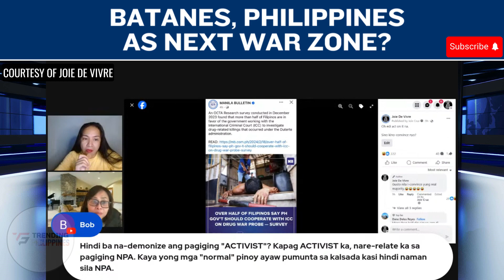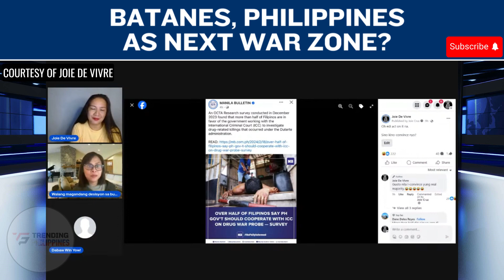BATANES AS NEXT WAR ZONE? | MANGMANG NGA BA SA KASAYSAYAN ANG MGA PILIPINO? With Joie and Sass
PANOORIN: BATANES AS NEXT WAR ZONE? | MANGMANG NGA BA SA KASAYSAYAN ANG MGA PILIPINO? With Joie Cruz and Sass Rogando Sasot

Credits to Joie De Vivre.